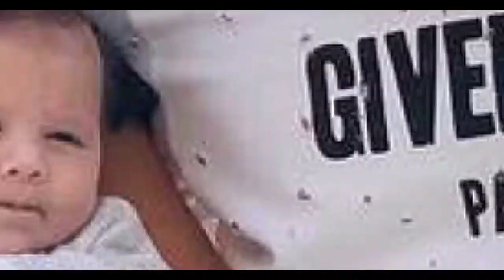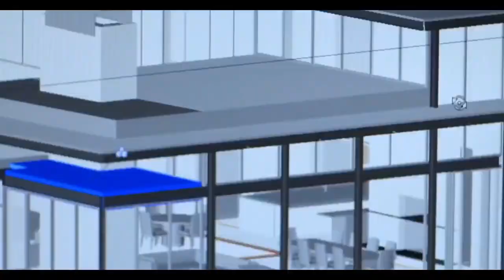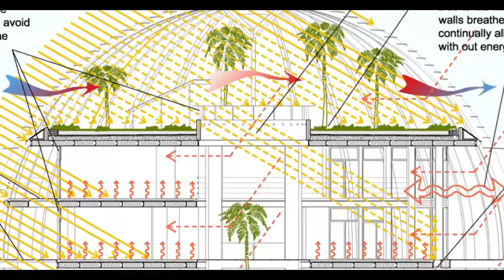The $200 million soccer ball-shaped (home of Lionel Messi)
Lionel Messi's $2 million soccer ball-shaped
And 😜
 My purpose with this channel is to show the good side of football and make people be interested in this amazing sports and the amazing players involved.
My videos are completly educational, where I show how good a certain player is, so people can improve their knowledge about the most exciting wonderkids in football and their best players too!
I don't simply upload other people content with the intentions of stealing their audience! NO! I take weeks/months to select, cut, edit, analyse and show you the player :)